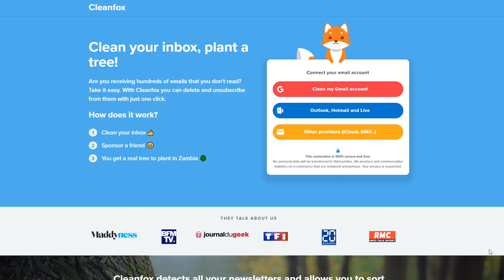5 TRUCOS que parecen MAGIA - TRUCOS INCREÍBLES